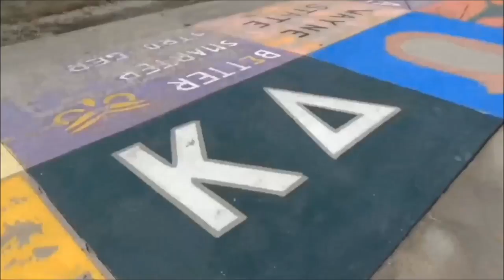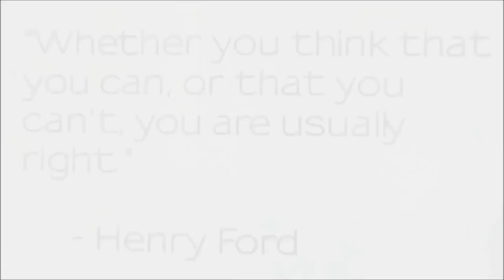Welcome Warriors! - Wayne State University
Our students, faculty and staff welcome you to Wayne State University, where everyday, you'll learn the true meaning of being Warrior Strong!